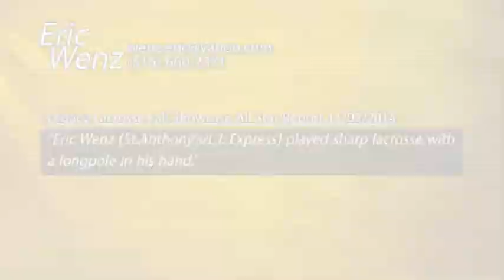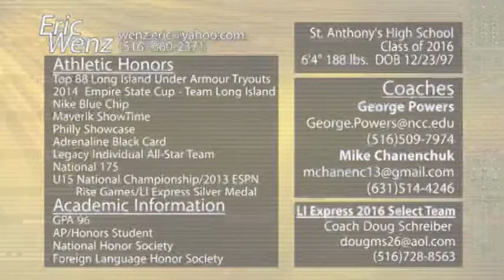Eric Wenz Fall 2014 Lacrosse Highlights